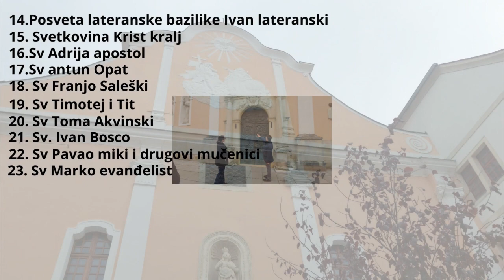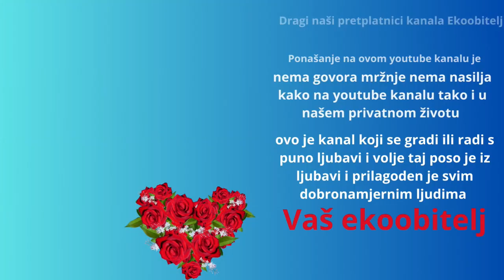Osvrt na nove komentare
Osvrt na nove komentare molit čemo sve pretplatnike kanala ekoobitelj kanala da se sudrže svojih nekih komentara jer stvarno nije to uredu od vas da nam se previse soli pameti radimo sve kako bi naš Sin Ivan bio što zadovoljniji i veseliji sa nas dvoje ali svi moramo prihvatit okolnosti u kojima smo se našli i što se tiče prehrane i drugih stvari ali nije to problem mi čemo vam poklonit jedan Božicni video di ćemo sve komentare svih videa stavit u video kao zahvala vama